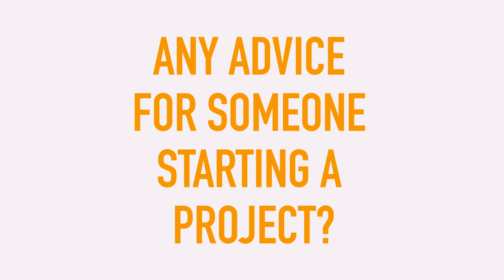Glucose Goddess answers 5 questions | Jessie Inchauspé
The @glucosegoddess instagram community reached 1 million people... and I celebrated by answering 5 of your most asked questions about glucose and other things. 😊

00:00 Presentation
00:16 How did the movement begin?
01:00 What's your favourite hack?
01:25 What's that next to you?
01:52 Any advice for someone starting a project?
02:32 Do you do the hacks all the time?